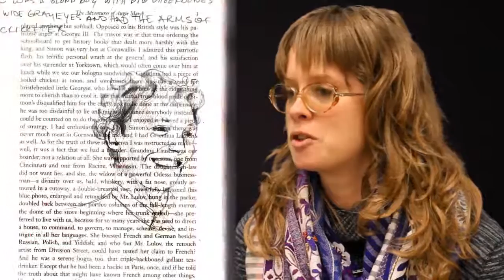Inside the Design: Sally Dolembo on the Costumes for THE ADVENTURES OF AUGIE MARCH (2019)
Costume designer Sally Dolembo discusseD her approach to creating the costumes for THE ADVENTURES OF AUGIE MARCH (2019).